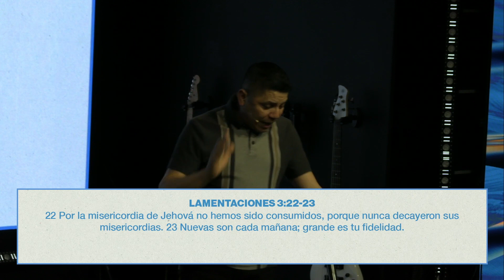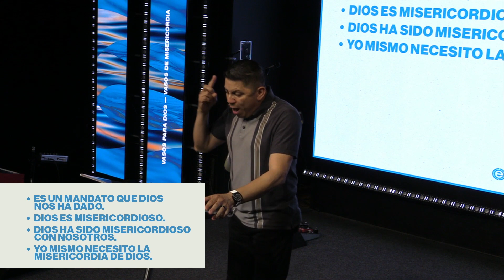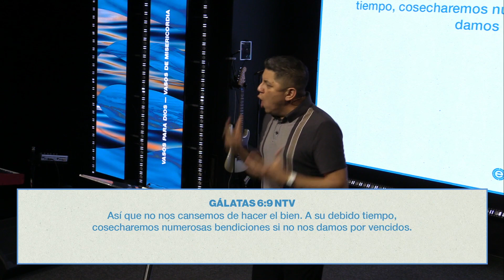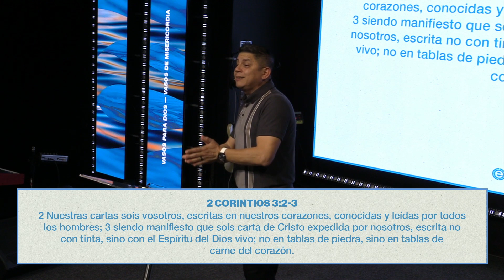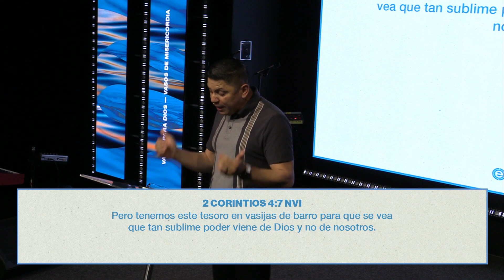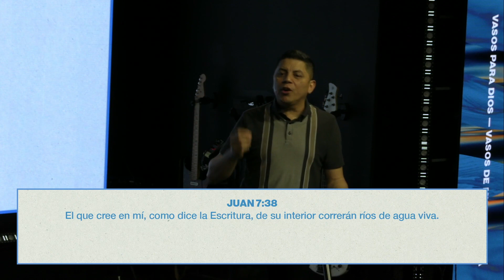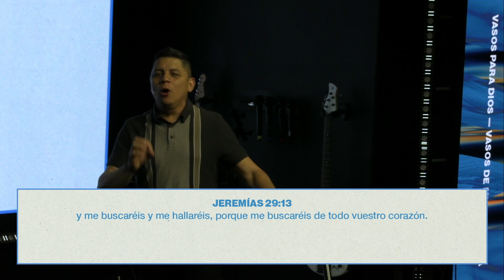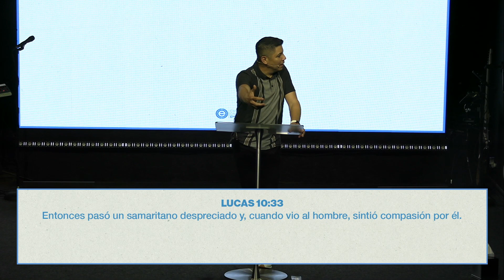Octavio Luna | Vasos De Misericordia